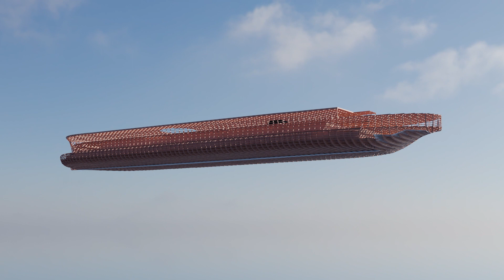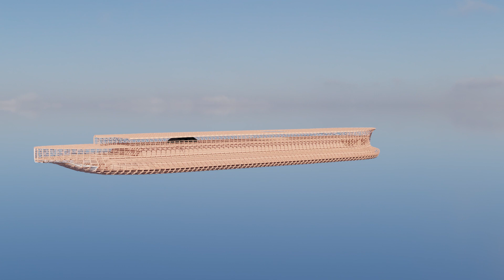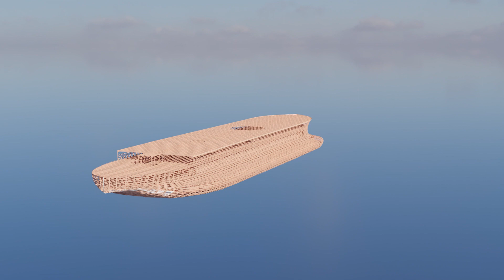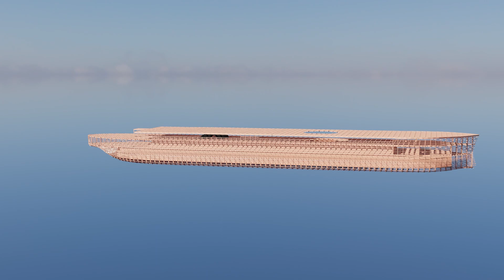HMS RAGLAN - CONSTRUCTION SERIES - EP.4 - RIBS AND FRAMES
EP.4 of the construction of the Abercrombie class monitors. In this installment, I built the internal Ribs and Frames. With 36 hours + of footage, it was better to just show you.